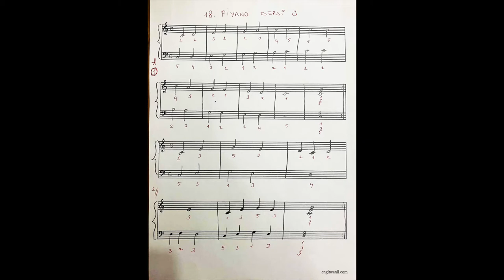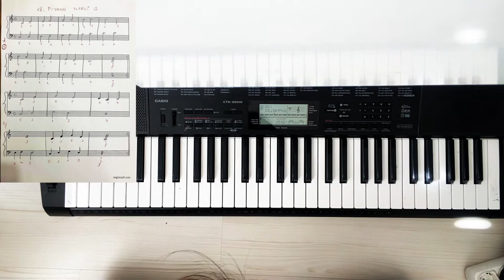18. Piyano Dersi 🎹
Selammmm izlediğin için teşekkür ederim sanatı ve sanatçıyı seven insanツ
 İnstagram Hesabım

Oynatma listelerine bakmak istersen hepsi burada ツ

Tüm Gitar Dersleri

Şarkı Söyleyelim  ツ